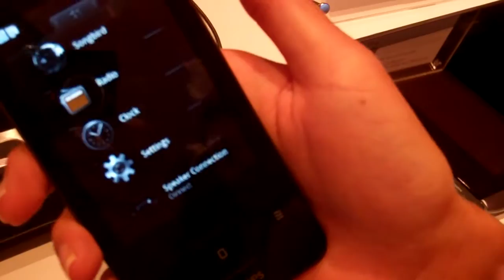Hands-On mit dem Philips GoGear Connect MP3-Player mit Android VID00001.MP4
Hands-On mit dem Philips GoGear Connect MP3-Player mit Android